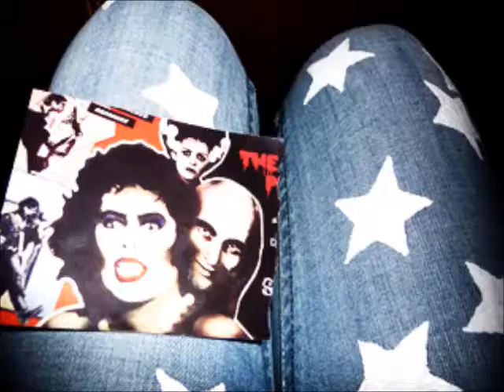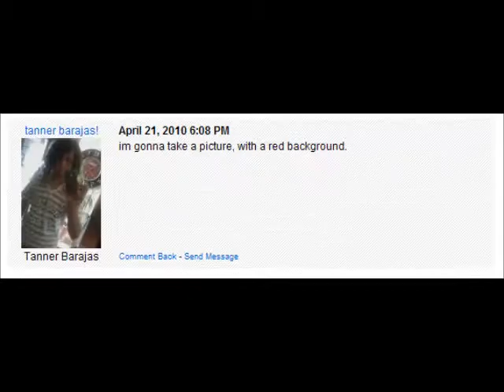16years in 2 minutes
for Lily's 16th birthday